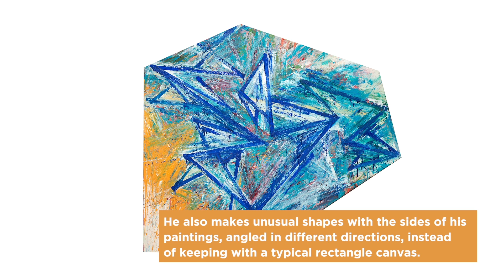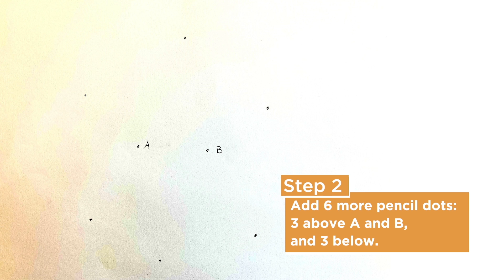Cyber Studio: Starbursts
Create an art project with a MAM instructor from your home with Cyber Studio! Today Starbursts, inspired by Shore, (1985) by Mel Bochner. Mel Bochner is an American Conceptual artist best known for his rainbow colored palettes and his quotation, “My feeling was that there were ways of extending, or re-inventing visual experience, but that it was very important that it remain visual".

Materials:
Pencil,
Eraser,
Scissors,
Sharpener,
Colored Pencils or Markers,
Black Sharpie Marker (optional),
White drawing paper.

Steps:
1. Make two pencil dots about three finger spaces apart lightly label on A and the other B. Hint: draw very lightly because these letters will be later erased.
2. Add 6 more pencil dots. Three above A and B and three below A and B.
3. Create angle lines like the ones in Shore by connecting the dots as follows: A to 1 to B, A to 2 to B, and so on. (erase the letters A and B once you are done)
4. Add a few more angles to create a sense of balance if needed
5. Practice adding value to the sections by pressing down hard and gradually applying less pressure to get lighter and lighter. Experiment with blending more than one color if desired.
6. carefully cut out the Star shape